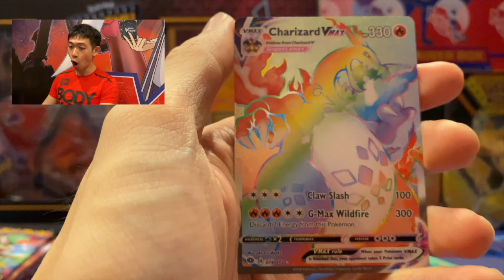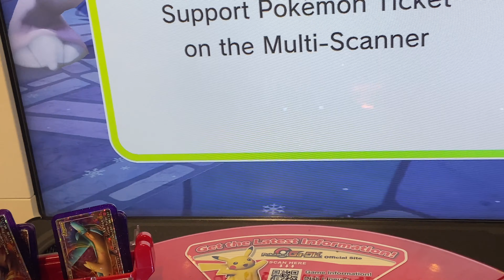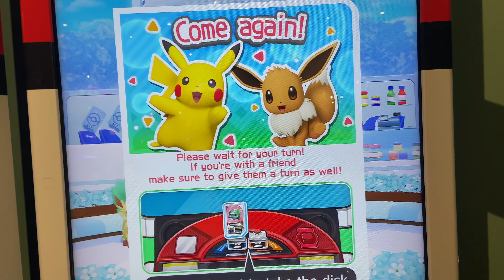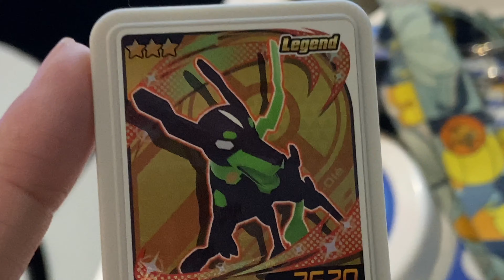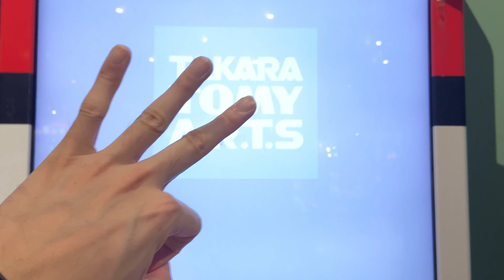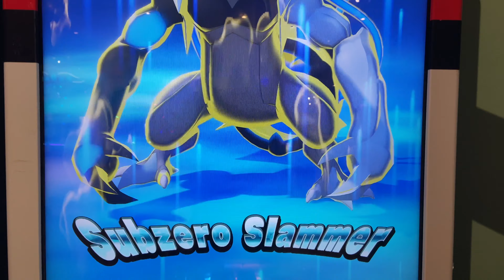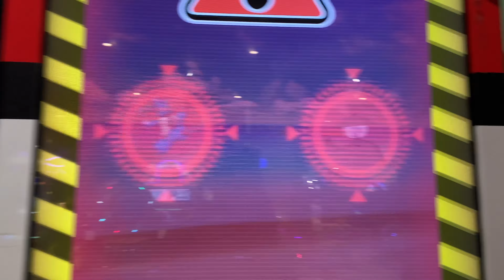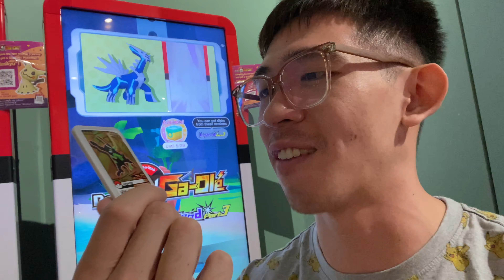*SO MANY HITS!" Pokemon Ga-Ole: Legend Part 3 Gameplay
It Looks Like This Pokemon Ga-Ole: Legend Part 3 Machine Has A Lot Of Good Ga-Ole Chips In It! Can We Get Something Out Of It Though?